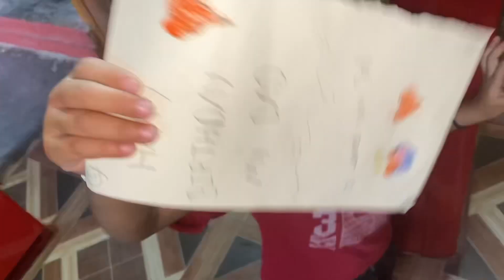10 saal baad mili apni friend se || or milte hi hum kaha pahunche?🤣lifestylevlog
10 saal baad mili apni friend se || or milte hi hum kaha pahunche?🤣lifestylevlog

Aap sabhi ko mera parnam🙏
Video dekhne ke liye aap sabhi
Ka bahut bahut dhanyvad
To dosto aaj mili mai bahut time baad
Apni friend se to bahut hi maje daar
Din raha aaj to chaliye karte hai video shuru